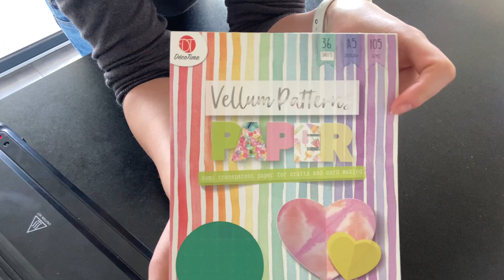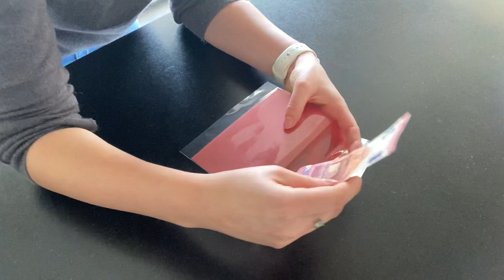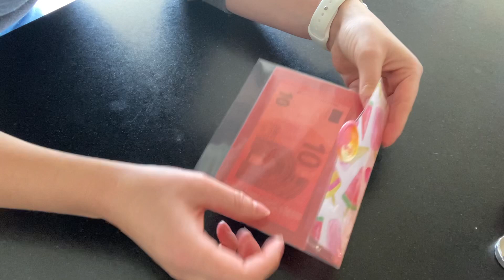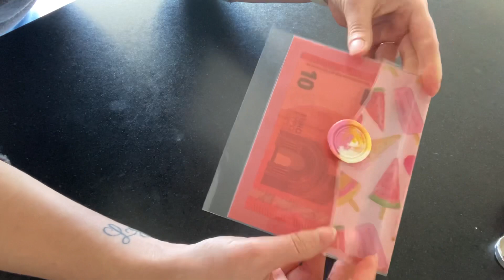Idées créations plastifieuse action Pochette / enveloppe à budget avec papier vellum (facile) DIY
Découvrez comment je réalise très facilement et rapidement une pochette enveloppes à budget avec du papier vellum (calque) et ma plastifieuse
Je réalise aussi une fermeture originale avec un cachet de cire coloré !

Bon visionnage !